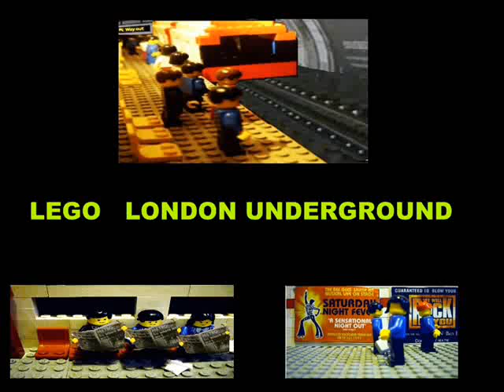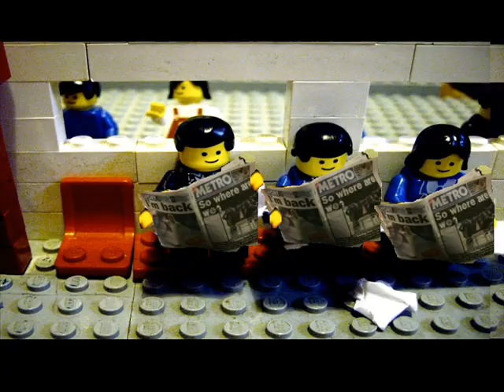London Underground LEGO animation remake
The original LEGO underground  was made in 2008.
 Using Paint.Net,  the photos were cropped to make  the video less choppy and the images were made clearer